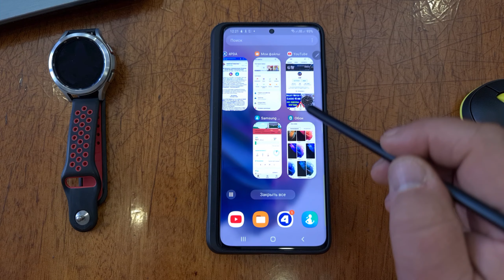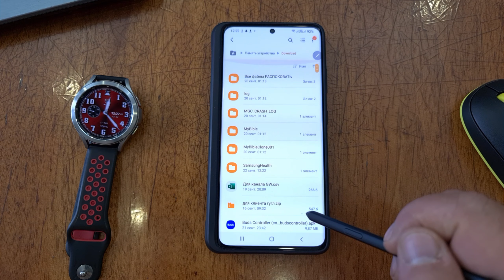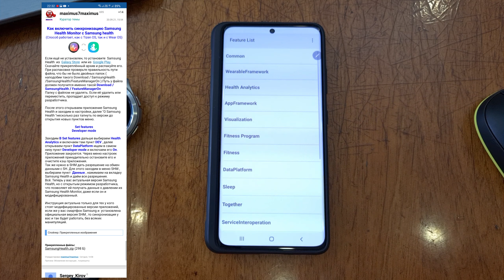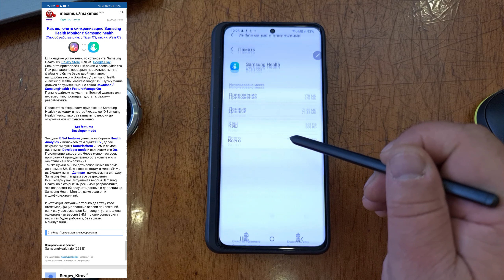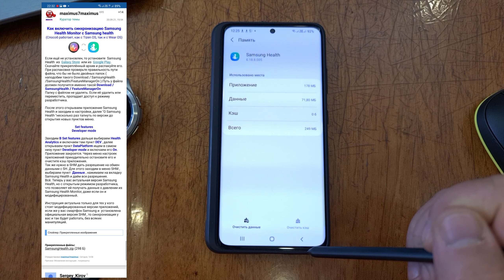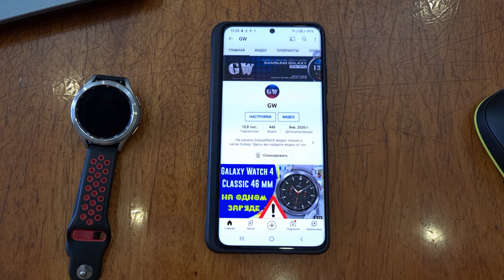Как включить синхронизацию Samsung Health Monitor с Samsung health Tizen OS, так и с Wear OS